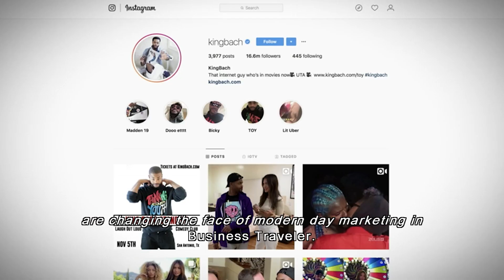In-flight Entertainment - February 2019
Don't limit the fun to your destinations only. Make your flight more entertaining with our In-flight Entertainment, from which you can enjoy countless programs of films, series, cartoons, documentaries, and LIVE reports of news and sport matches.

What is in store for you this February? Let's find out...